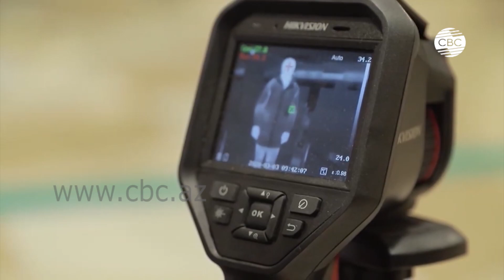Президент Ильхам Алиев о ситуации с коронавирусом в Азербайджане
Центральная районная больница в Геранбое. Построена она в рамках государственной инвестиционной программы, на основе программ социально-экономического развития регионов. Основная цель - оказание гражданам качественных медицинских услуг. Сегодня в Азербайджане функционируют современные медучреждения. В них имеются все возможности для проведения как лечения, так и диагностики. Сейчас, ключевым вопросом мировой повестки дня стала проблема коронавируса – отметил президент Ильхам Алиев, подчеркнув: в Азербайджане ситуация находится под контролем, создан специальный оперативный штаб при Кабинете Министров.